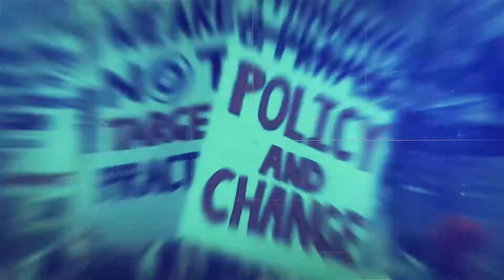Candace Owens ATTACKS Cardi B and Meghan Markle: "Not Black Enough"